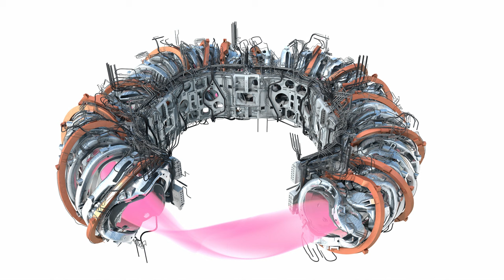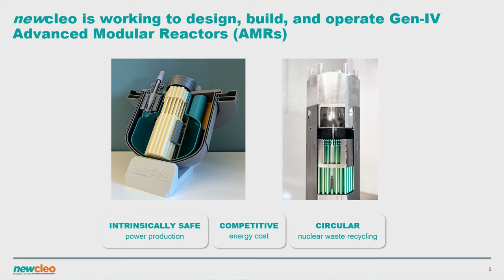Elisabeth Rizzotti: Co-founder @newcleo, Francesco Sciortino: Co-founder @Proxima Fusion, Slush 2024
What is the difference between fusion and fission?

Elisabeth Rizzotti, co-founder of newcleo, and Francesco Sciortino, co-founder of Proxima Fusion, join Ian Hogarth from Plural on stage to discuss the state of European clean energy technology. What does it take to produce the next generation of clean energy startups from Europe, and what is the realistic timeline of full commercialization of these technologies? Elisabeth, Francesco, and Ian cover the path toward scaling breakthrough technologies like fusion energy, and the influence that regulation, financing, and culture have on it. After this talk, you’ll hopefully also know the difference between fusion and fission.